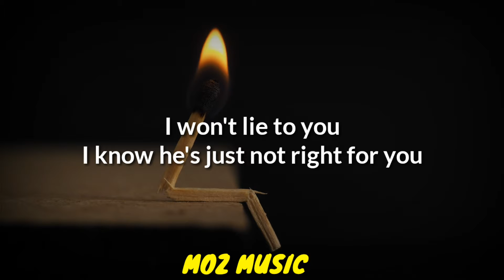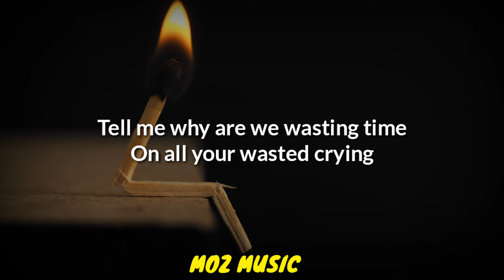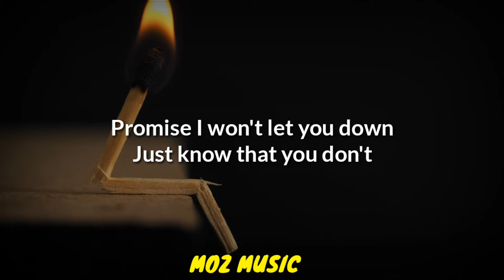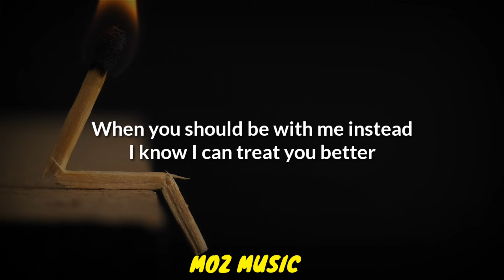Treat You Better- Shawn Mendes (Lyrics)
lyrics

suggested keyword